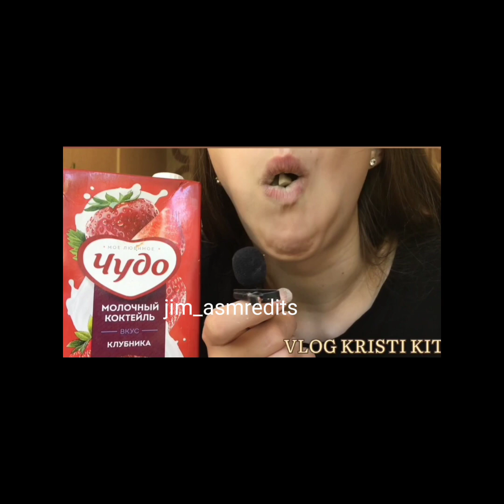Chalk Edits// @kiti_chalk_ // Cake of white tutkestan / porridge / Chalkcup/